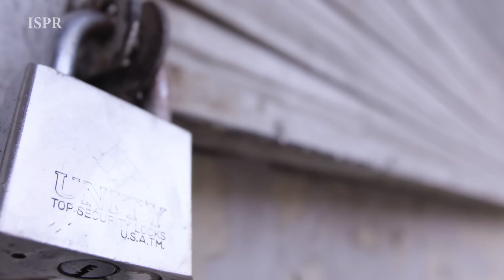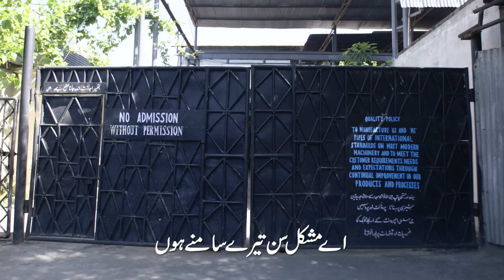Chal Para Song | Pakistan Response to Covid-19 | Sahir Ali Bagga | 9 May 2020 | ISPR Official Song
New ISPR Song released to spread Corona Virus awareness. A responsible Pakistan amid COVID-19 outbreak is shown; specifically paying tribute to the frontline warriors.